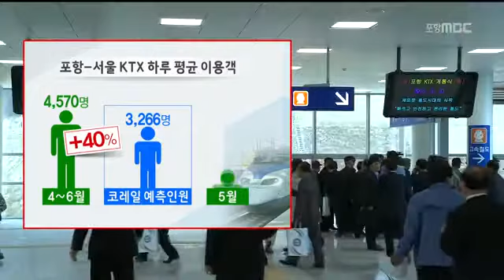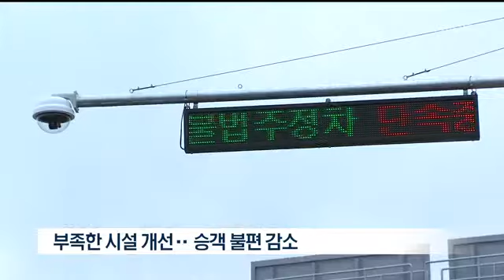[포항MBC뉴스]KTX 서울-포항 증편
KTX 서울-포항 증편